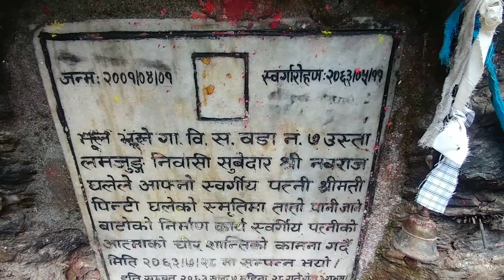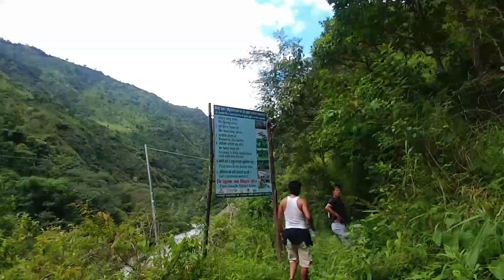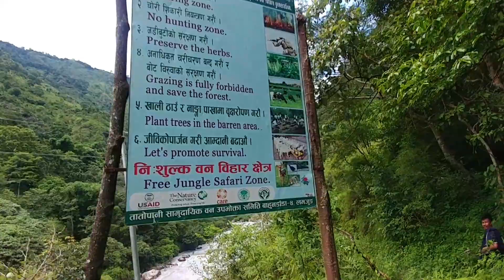Tatopani[Natural hot spring water]Bahundada/Lamjung.